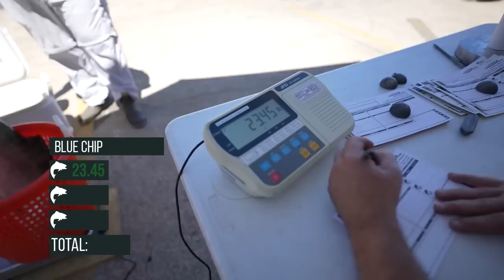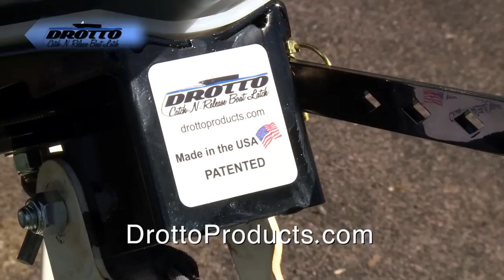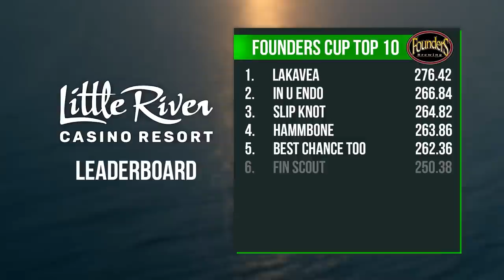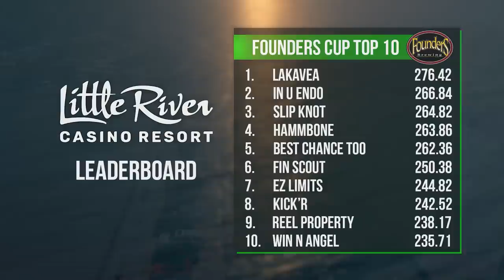Holland's Premier Salmon Fishing Tournament - Salmon Showdown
Tournament Trail & Salmon Showdown are back! And the 3rd episode is online now!

This week we are in Holland, Mi! For the Big Red Classic !!!

Discover Holland